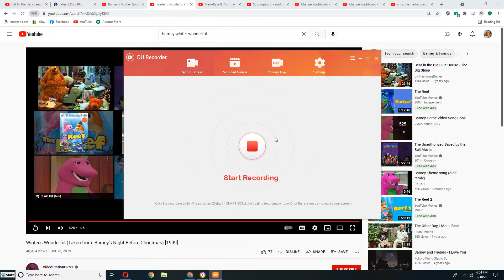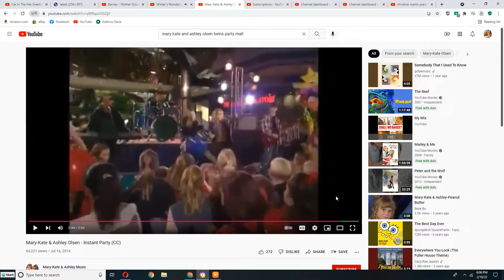Rachel from Barney's Big Surprise Playing to Winter's Wonderful on Her Fiddle for Olsen Twins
Hannah Keesha Robert and Stephen is very happy to see she's play fiddle